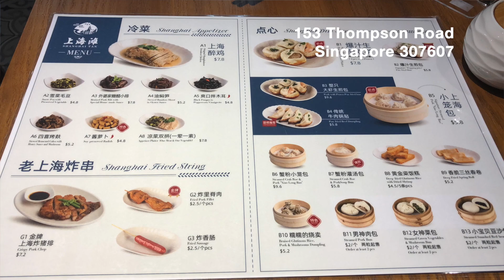Shanghai Tan Pan-Fried Bun Review: Are the Signature “Popping Juice” Pan Fried Buns Worth the Hype?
In this video, join me in Shanghai Tan Pan-Fried Bun, a new Chinese establishment located in Goldhill Shopping Centre, Novena. While the restaurant is known for its pan-fried buns, its menu offers a decent spread of Shanghai cuisine. I tried their Signature “Popping Juice” Pan Fried Bun, Original Shanghainese Drunken Chicken Pork Chop Noodles, and Steam Crab Roe & Pork Soup Bun. Find out if this eatery lives up to the hype and if their food is worth trying.